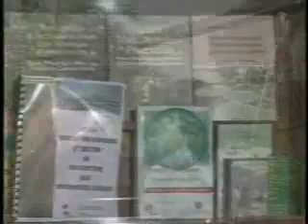Trees of Change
This is a video promoting the work of the World Agroforestry Centre. Based in Kenya, the Centre works to improve rural farmers' livelihoods throughout the world's tropics using the science of agroforestry. Based on a longer video, this is a version I re-edited to show visitors to the Centre.